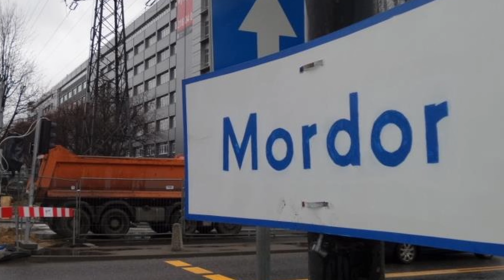Majowe łzy portfela i niedobór kiełbasy z grilla | Premiery gier maj 2023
Zapraszam na premiery gier w maju 2023 🧝‍♂️💧🏰

00:00 - Wstęp
00:30 - Redfall
02:24 - Ravenlok
03:18 - Dziedzictwo Hogwartu (PS4 i XONE)
04:12 - The Legend of Zelda: Tears of the Kingdom
05:56 - Humanity
06:44 - The Outlast Trials
08:05 - LEGO 2K Drive
09:11 - After Us
10:10 - Amnesia: The Bunker
11:31 - Miasma Chronicles
12:32 - The Lord of the Rings: Gollum
14:24 - Forspoken: In Tanta We Trust
14:35 - Zakończenie

Jeżeli spodobał Ci się materiał to będę wdzięczna za pomoc w rozwoju kanały (kciuk w górę, komentarz, sub) ❤🕹🎮

Gry na PC, Playstation 5, Playstation 4, Xbox Series X, Xbox Series S, Xbox One, Nintendo Switch.